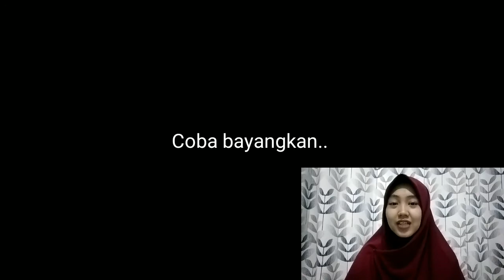Seyla Anggraeni-Guru IPA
Video Pembelajaran Materi Tekanan Zat dalam Kehidupan Sehari-hari